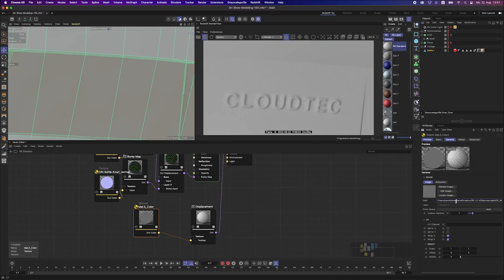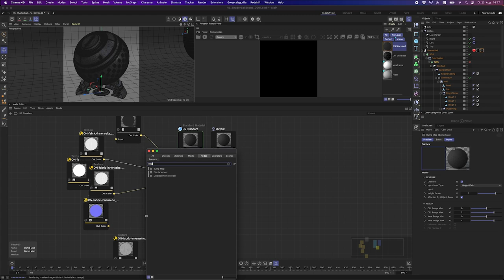Making of ON Cloudstratus, Yannick Neuhaus